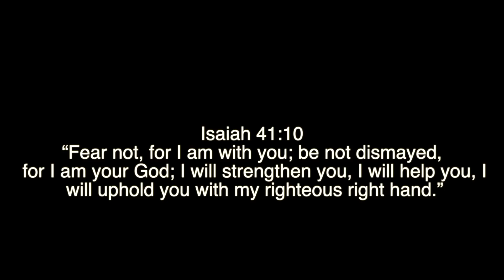Fun Things To Do At Home During Quarantine To Not Be Bored! Must Watch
Hey Y'all!

I'm back with another video and this video is going to be about fun things to do to keep busy while being quarantined. I know this is the time when people are to in their happiest state of mind but in this video, I provided you with helpful and healthy tips to stay productive at this time.

"DON'T FORGET TO BE BOLD AND FIERCE"

xoxoxo,

REYNA REY